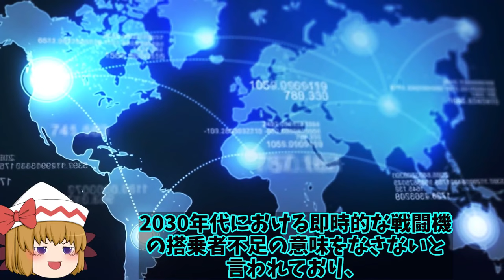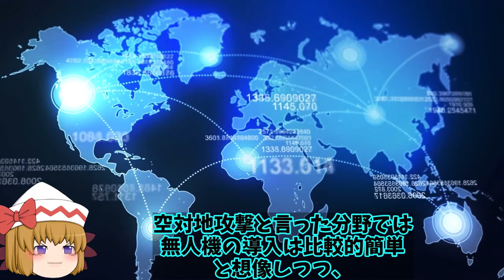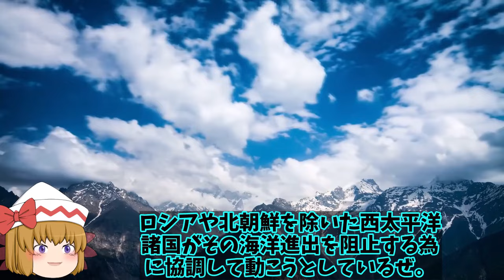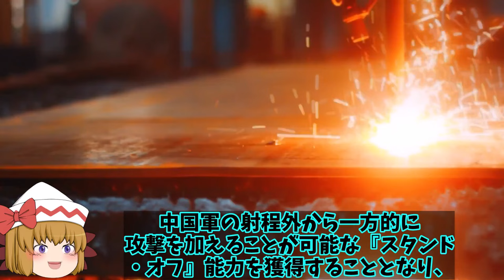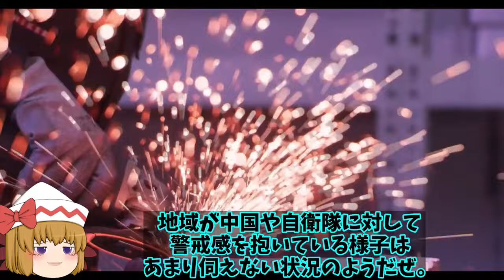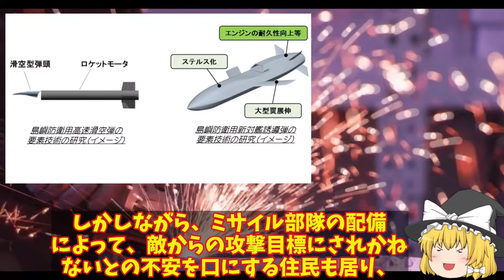【ゆっくり解説・軍事News】アジア情勢空自次期戦闘機計画は10G超え無人機も追従可能！F3戦闘機開発への日本主導で進む計画に落とし穴 【スペシャル・特集】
アジア情勢空自次期戦闘機計画は10G超え無人機も追従可能！F3戦闘機開発への日本主導で進む計画に落とし穴 【スペシャル・特集】

1空自次期戦闘機計画は10G超え無人機も追従可能！F3戦闘機開発への日本主導で進む計画に落とし穴が？

2馬毛島への空母離着陸訓練基地へ賛成派推進養成！F35CやF35Bにかがやいずも係留可能に？

3自衛隊敵基地攻撃に注目もうすでに完成か！和製トマホークで南西諸島にミサイル部隊配備？